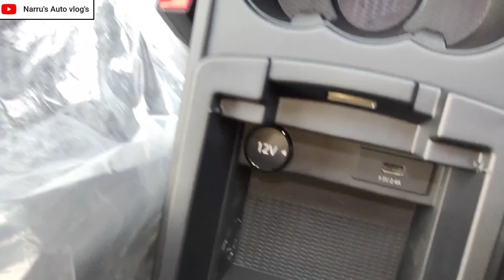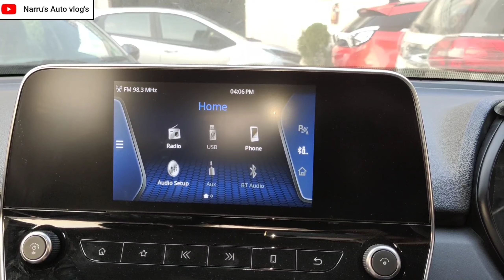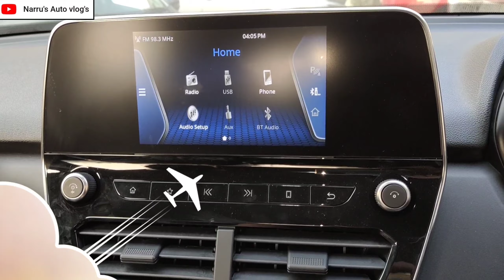2021 BS6 TATA HARRIER XM/XMA WALKAROUND HINDI REVIEWबीएस6 टाटा हैरियर एक्सएमए रिव्यू:NarrusAutoVlogs